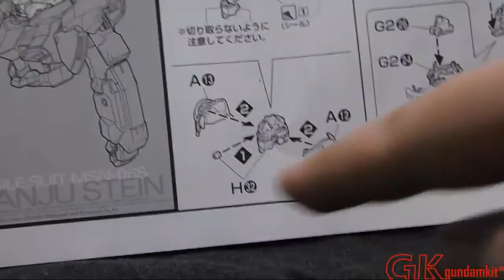Let's Build: MG MSN-06S Sinanju Stein Inner Frame: Head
The continuation. Hope you enjoy.